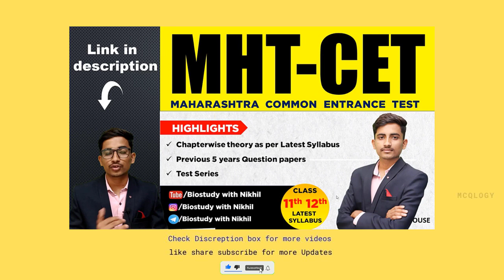Is calculator Allowed In MHTCET Exam ? || Mhtcet 2022 || MCQLOGY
Welcome Aspirants..!!